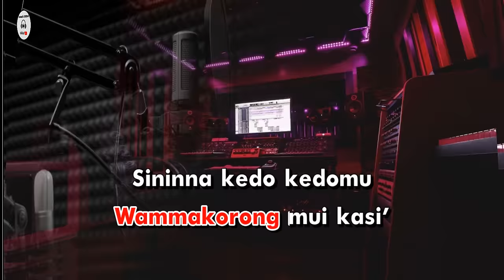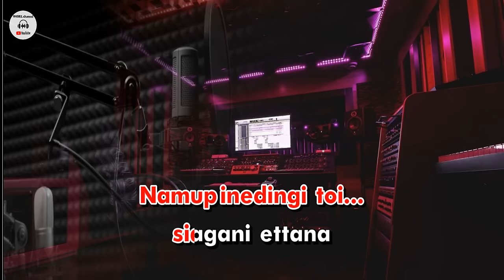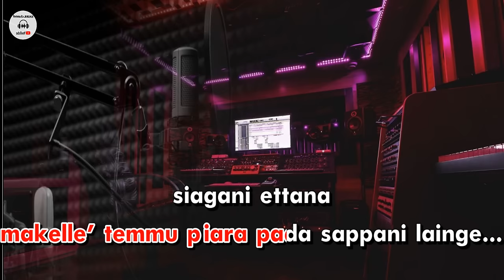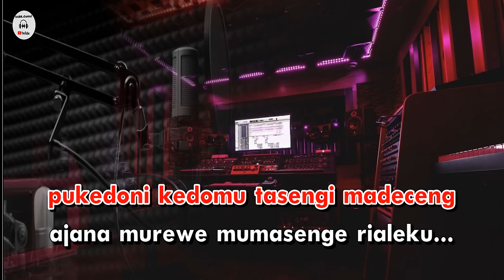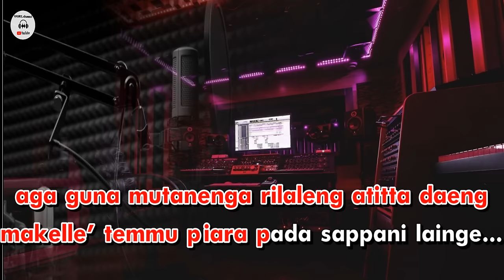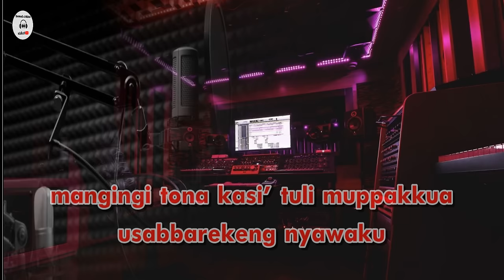Karaoke bugis muaccanringenga - cipt Ancha S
lagu Karaoke bugis muaccanringenga - cipt Ancha S kualitas audio HD!

lirik lagu
peddina nyawaku kasi..
Musampeang temmu jampang
Muaccaringenga' lainge riolo mataku
Wammakorong mui kasi'
Sininna kedo kedomu
Muitapi susana daeng
Namupinedingi toi...
siagani ettana
usabbarekeng nyawaku
mangingi tona kasi' tuli muppakkua
pukedoni kedomu tasengi madeceng
ajana murewe mumasenge rialeku...
mauni musompaka pada rimulanna
tekku elo tona rewa pada rioloe...
aga guna mutanenga rilaleng atitta daeng
makelle' temmu piara pada sappani lainge...
siagani ettana
usabbarekeng nyawaku
siagani ettana
usabbarekeng nyawaku